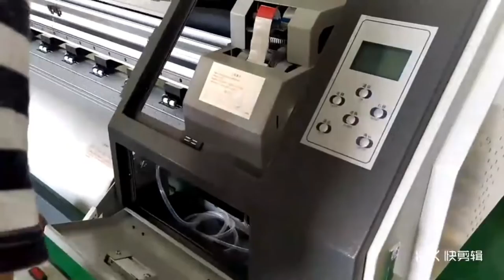How To Install The ZOOMJET Large format printer.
In this video, it's a single Epson xp600 printhead model, for other print head model the cables connection could be different, please contact us for more details about how to install your print head if necessary. always power off the machine when you install the print head and cables.